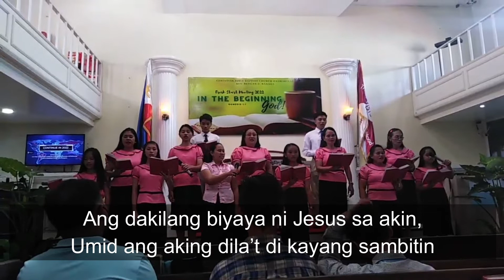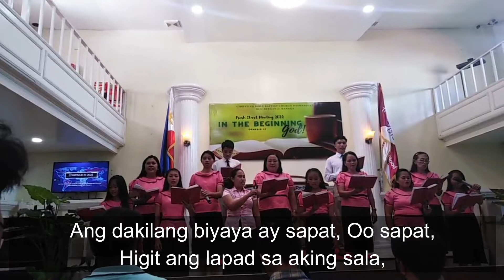Ang Dakilang Biyaya